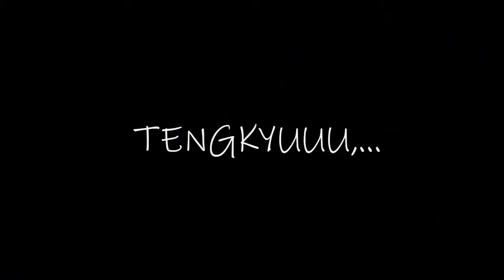SEAFOOD AROMA - PLUIT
ENAKNYA KEBANGETAN GAESSS,... MANTUL!!!